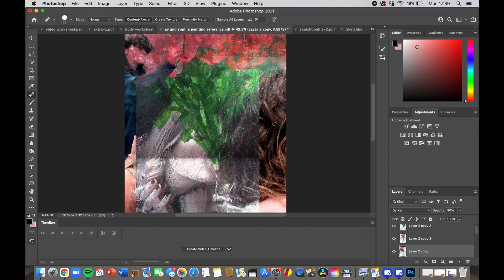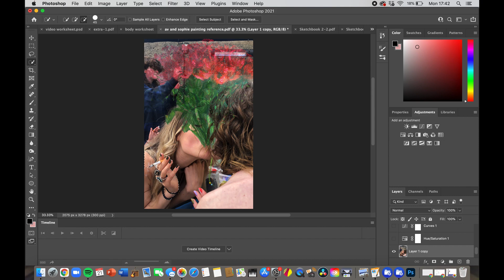process video clip reel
collection of experiments / process videos